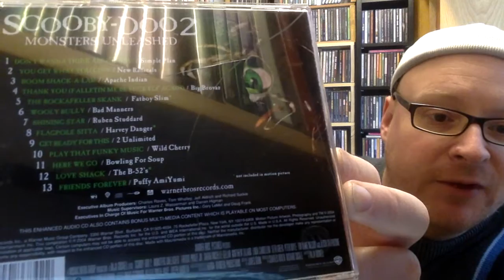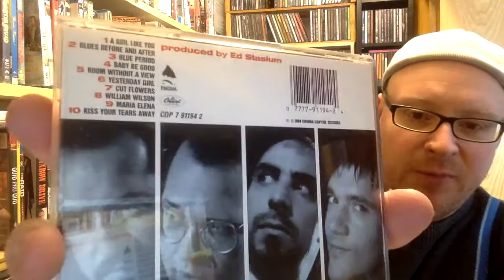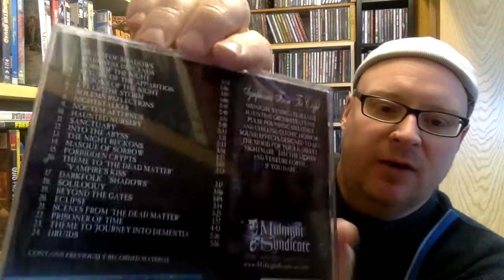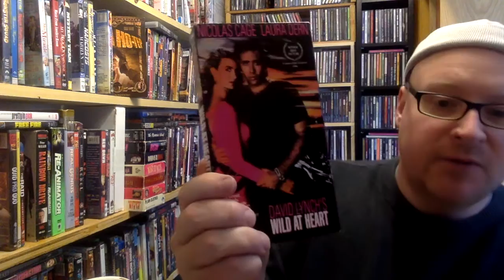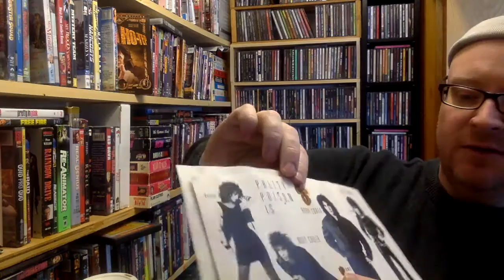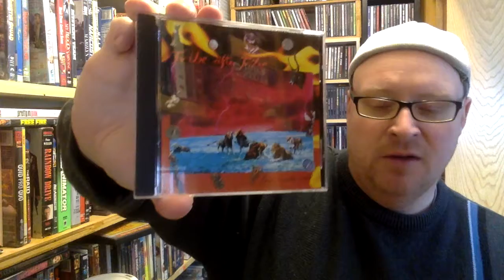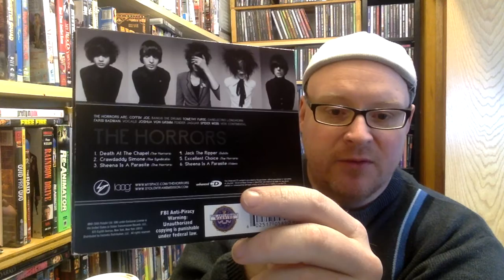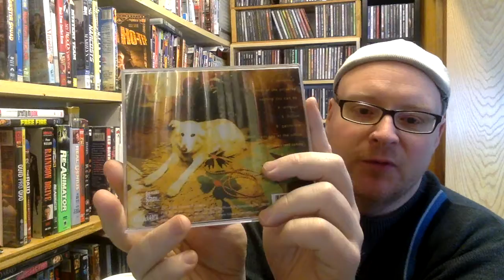Dec 2017 VC CD update 12 30 17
a run though the CDs I have picked up in the last couple of weeks.